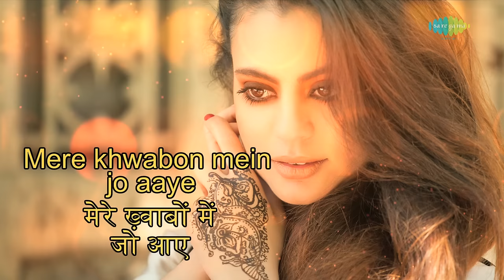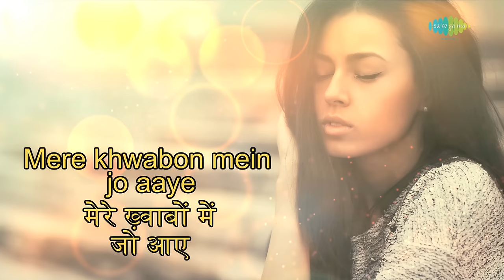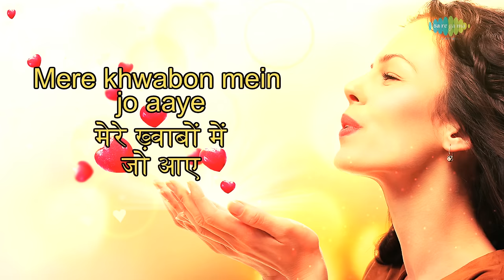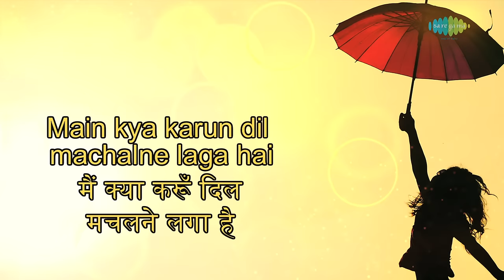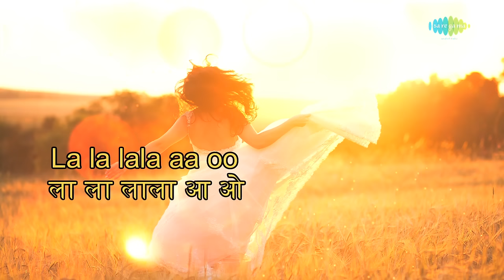Mere Khwabon Mein With Lyrics | मेरे ख्वाबों में | Lata Mangeshkar | DDLJ | Shahrukh Khan | Kajol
Enjoy the song of Bollywood "Mere Khwabon Mein" with Hindi & English Lyrics sung by Lata Mangeshkar from the movie Dilwale Dulhania Le Jayenge. Starring Kajol and Shahrukh Khan!

Film Title: Dilwale Dulhania Le Jayenge
Track Title: Mere Khwabon Mein
Director: Aditya Chopra
Star Cast: Shah Rukh Khan, Kajol, Anupam Kher, Amrish Puri, Farida Jalal, Satish Shah, Achala Sachdev, Mandira Bedi, Karan Johar
Artist: Lata Mangeshkar
Music Director: Jatin-Lalit
Lyricist: Anand Bakshi